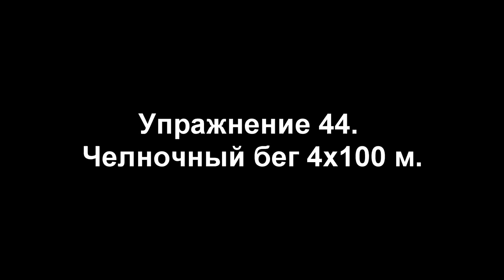Упражнение 44. Челночный бег 4х100 метров (НФП-2009)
 назвать упражнение в точном соответствии с НФП (РФП): «Упражнение 44. Челночный бег 4х100 м».
 образцово показать технику выполнения отдельных элементов упражнения
 объяснить технику выполнения упражнения и его предназначение. Внимание обучаемых задерживается только на наиболее существенных, по мнению руководителя, деталях техники бега, от которых во многом зависит качество выполнения упражнения.
Следует указать, что в основе техники бега на 4х100 м лежит свободный спринтерский шаг. Бег проводится с относительно меньшей интенсивностью, чем бег на 100 м.
Кривая скорости челночного бега 4х100 м очень быстро и высоко поднимается в начале первых 100 м, держится примерно на том же уровне вторые 100 м, затем постепенно снижается на третьих 100 м и резко - на последних 100 м, особенно за 70-50м до финиша.
Руководитель доводит, что основное предназначение изучаемого упражнения - развитие у обучаемых повышенной устойчивости организма к недостатку кислорода, выработка волевых качеств и координационных способностей, а также быстроты двигательных действий и выносливости. Кроме того упражнение позволяет косвенно оценить ловкость обучаемого.
Челночный бег 4х100 м изучаются на занятиях по ускоренному передвижению и лёгкой атлетике, а совершенствуются – на комплексных учебно-тренировочных занятиях.

Разучивание направлено на формирование у обучаемых новых двигательных навыков и совершенствование техники выполнения упражнения.
Последовательность обучения технике заключается в следующем:
 ознакомиться с особенностями бега каждого обучаемого, определить основные индивидуальные недостатки и пути их устранения
 научить технике бега по прямой дистанции.
 научить технике высокого старта и стартовому ускорению
 научить переходу от стартового разбега к бегу по дистанции.
 научить обеганию флажков. Обегание флажков происходит по своей дорожке против часовой стрелки с незначительным уменьшением скорости бега;
 научить финишному броску
Тренировка (совершенствование) направлена на закрепление у обучаемых двигательных навыков, совершенствование физических и специальных качеств. Тренировка заключается в многократном повторении упражнения с постепенным усложнением условий его выполнения и повышением физической нагрузки.
Основным методом развития физических качеств у обучаемых во время тренировки челночного бега 4х100 м является повторный метод.
Техника бега на каждом 100 метровом участке лучше всего совершенствуется при беге в равномерном темпе с неполной интенсивностью; в беге с ускорением, в котором скорость доводится до максимальной; при выходе со старта и при обегания флажка с различной интенсивностью.
На первых занятиях следует применять преимущественно бег в 1/2 и 3/4 интенсивности, так как при легком, свободном, ненапряженном беге обучаемому легче контролировать свои движения. С каждым последующим занятием скорость бега должна повышаться. В результате совершенствования навыков, обучаемый будет достигать всё большей скорости бега и выполнять движения легко и свободно.
Надо постоянно следить за техникой старта. Особое внимание необходимо уделять сокращению времени реакции на стартовый сигнал (команду «Марш»), не допуская при этом преждевременного начала бега. Обязательно возвращать бегунов, если кто-то начал бег раньше сигнала.

Техника выполнения
Упражнение выполняются на беговой дорожке стадиона с высокого старта по прямым дорожкам стадиона длиной 100 м или другой ровной площадке, с размеченными дорожками (ширина каждой дорожки 1,25 м), линией старта и линией поворота. Для каждого стартующего посередине дорожки на расстоянии 2,5 м от линии старта и поворота устанавливаются два флажка яркого цвета высотой 0,5-0,75 м.
Каждый участник стартует справа от своего флажка. Обегание флажков происходит против часовой стрелки. Всего преодолеваются 4 отрезка.
По команде «На старт» обучаемый становится перед стартовой линией, так, чтобы толчковая нога находилась у стартовой линии, а другая была бы отставлена на полшага назад.
По команде «Внимание», слегка сгибая обе ноги, обучаемый наклоняет корпус вперёд и переносит тяжесть тела на впереди стоящую ногу. Плечи при этом нужно опустить вниз, руки, согнутые в локтях, отвести одну вперёд, другую назад. Вперед выводится рука, противоположная выставленной ноге. Взгляд бегуна направлен несколько вперед на дорожку. Допустимо опираться рукой о землю.
По команде «Марш» энергично оттолкнуться от грунта впереди стоящей ногой, одновременно вынести вперёд маховую ногу и начать бег.
Стартовый разгон осуществляется частыми шагами, постепенно наращивая длину шага и сохраняя наклон туловища. С увеличением скорости наклон туловища уменьшается до оптимального и завершается переходом на маховый шаг. Стартовый разгон на коротких дистанциях заканчивается, как правило, на 25-30 метрах дистанции.